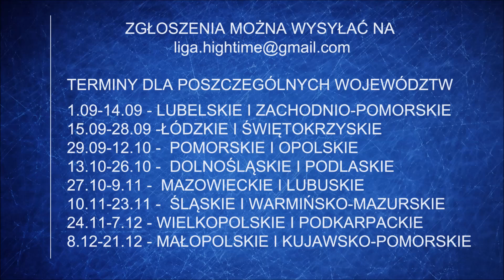Jakób - Rozmowa (ft. Uliasha, sak. Sławek Zielonka, prod. Dj Scof) || ŚLĄSKIE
Jakób, woj. Śląskie